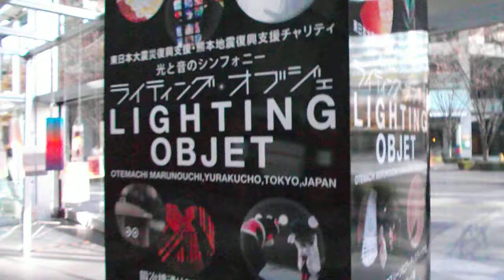ライティング・オブジェ20181221東京国際フォーラムDSCF6719